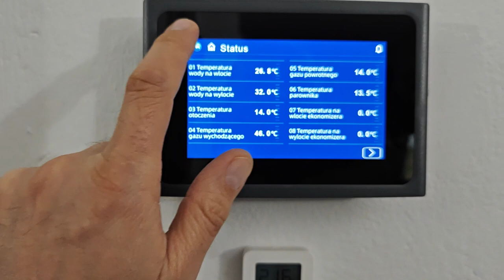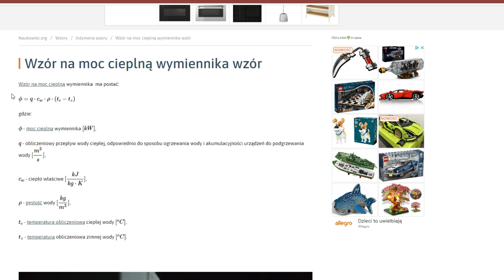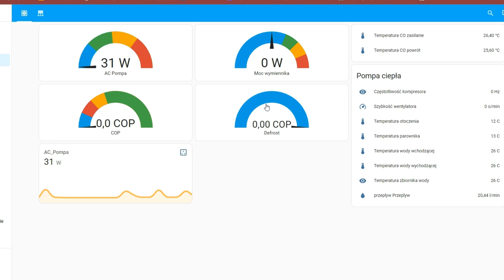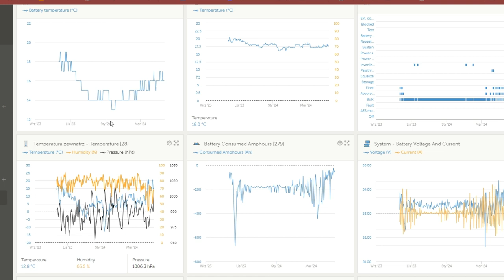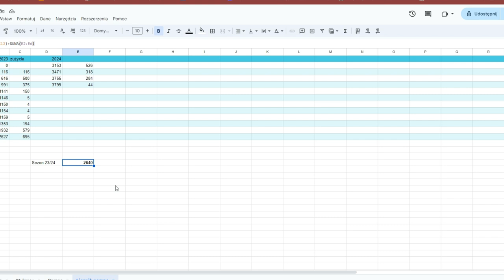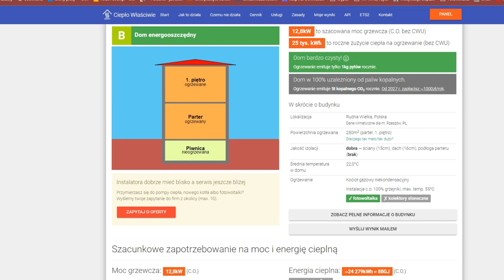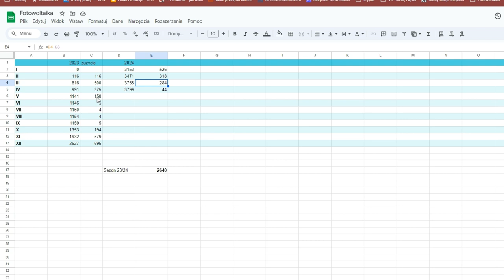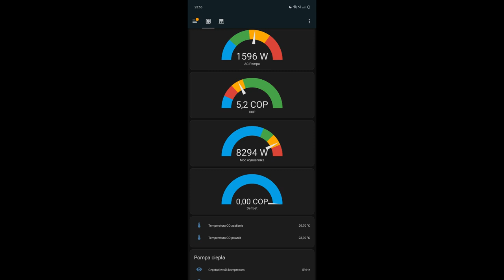Podsumowanie sezonu grzewczego 23/24 Chińskeij pompy ciepła - zmiany w instalacji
Ile zużył pompa ciepła w sezonie grzewczym? Jak dużo gazu spaliłem? Czy jeszcze chińska pompa ciepła działa? Czy to się jeszcze opłaca grzanie pompą ciepła?